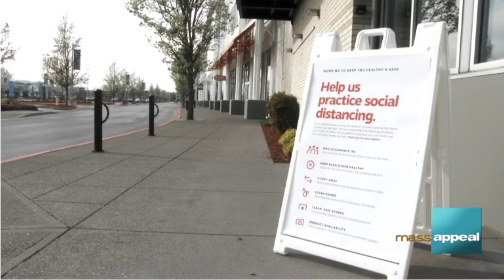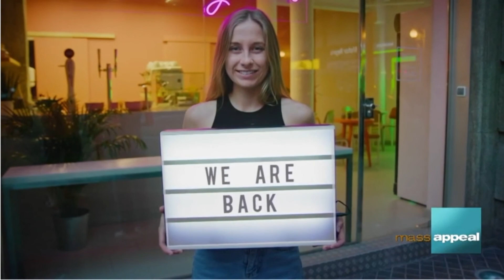Meghan on the Rhode Show - Support Small Businesses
As small businesses reopen from their COVID shutdowns, it's important to be patient as they grapple with their "new norm". Meghan Rothschild joins Alana Field on The Rhode Show to discuss how you can be supporting small businesses at this time.